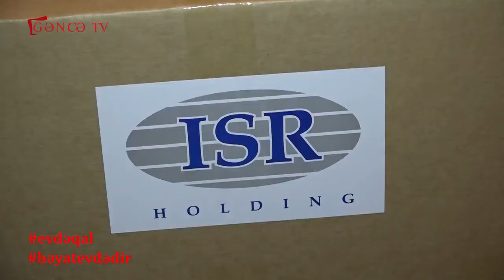Gəncədə ahıl kimsəsizlərə ərzaq paylanılıb